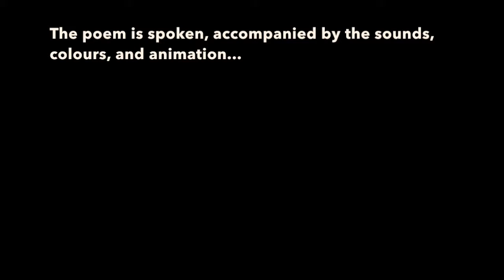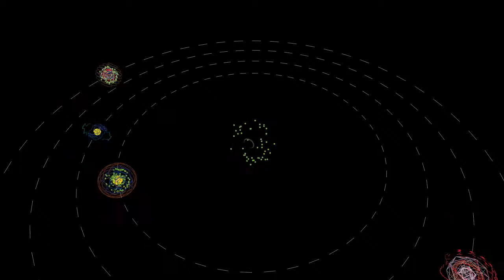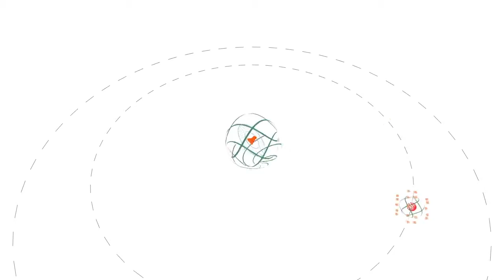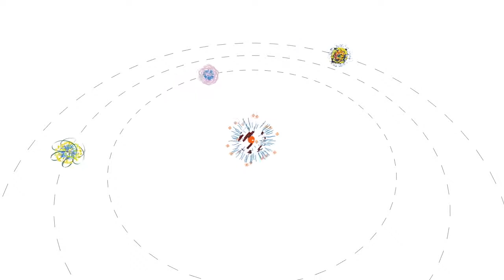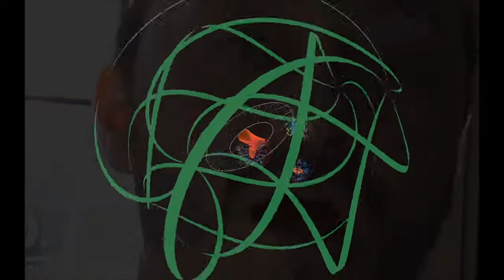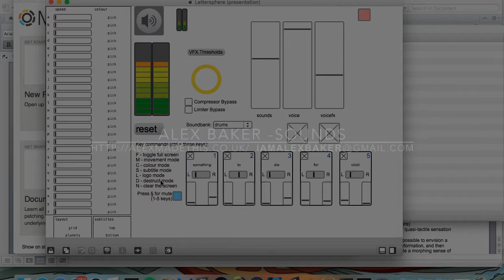The synaesthesia colours sound font project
This video is a performance of the synaesthesia colours sound project Dex Hannon Alex Baker and Reuben Thomas